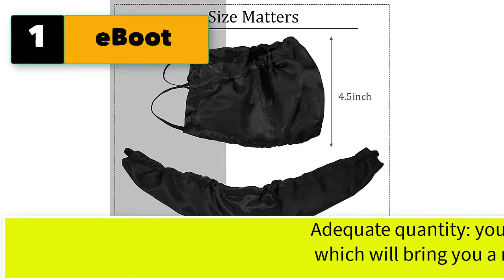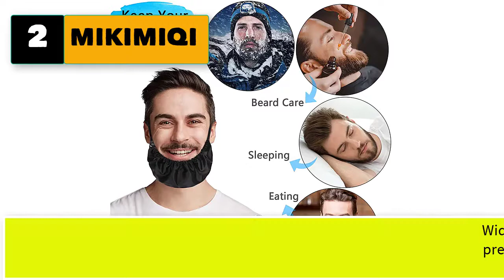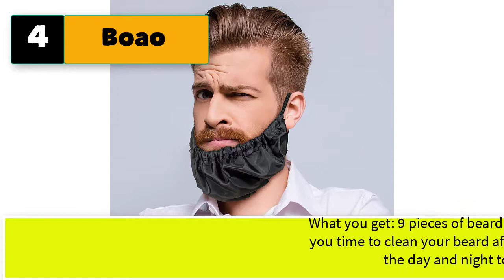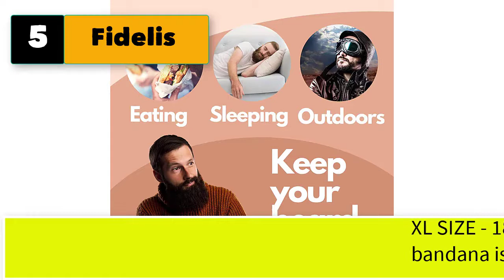Best Beard Cover For Sleeping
5 beard cover for sleeping

1. eBoot 3 Pieces Beard Bandana Beard Covers Adjustable Facial Hair Apron Guard Bonnet Mens Bedtime Bib Cap (Black)

2. MIKIMIQI Beard Bandana, 2 Pack XL Size Men Beard Bib Black Beard Covers Soft and Silky Satin Facial Hair Apron Guard Bonnet Rag Man Bedtime Bib Beard Cap, Oversize for Big and Long Beard

3. Beard Gains Beard Bandana - Mens Bedtime Bib Made In USA - Adjustable Facial Hair Apron Guard Bonnet Rag - Beard Gains (Short String Over Ear)

4. Boao 9 Pieces Beard Bandana Beard Covers Facial Beard Apron Caps Facial Beard Guard Bedtime Bib (Black)

5. Fidelis Beard Bandana Black (3 Pack XL Size) with Laundry Storage Bag, Beard Bib Bonnet Facial Apron Caps Beard Guard Cover by Fidelis

6. Headband Face Bandana Head Wrap Scarf Neck Warmer Headwear Balaclava for Sports (9PCS CAMO-5)
7. Beard Kit for Men Grooming & Care W/Beard Wash/Shampoo,2 Packs Beard Growth Oil,Beard Balm Leave-in Conditioner,Beard Comb,Beard Brush,Beard Scissor 100% Pure & Organic Beard Growth Kit
8. Beard Bandana,Double-Layer Silky Beard Cover,Beard Net.Adjustable Beard Guard for Beard. Beard Rag,Beard Bonnet for Men.2pcs.Father's Day Gift.
9. Beard Bandana Ivory White (3 Pack XL Size) with Laundry Storage Bag, Beard Bib Bonnet Facial Apron Caps Beard Guard Cover by Fidelis
10. Lifesoft 200 Pack Beard Covers Protector, Disposable Bouffant Beard nets